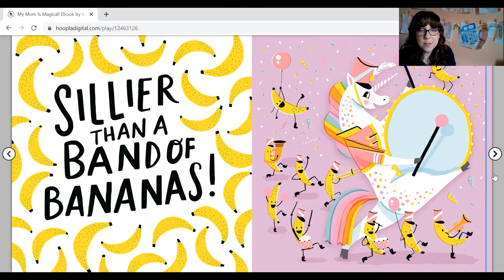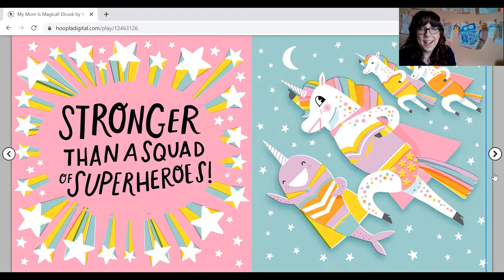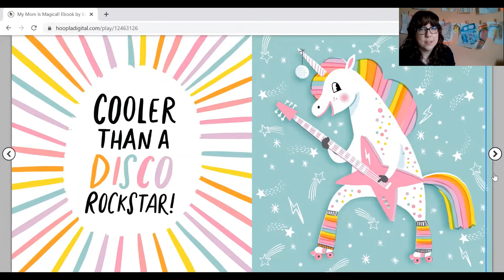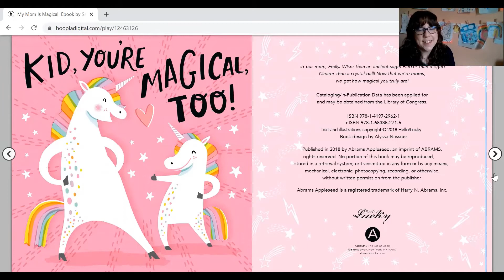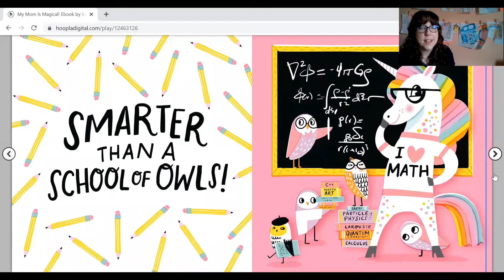Story Time: My Mom is Magical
Join us for songs and stories with the Skaneateles Library.